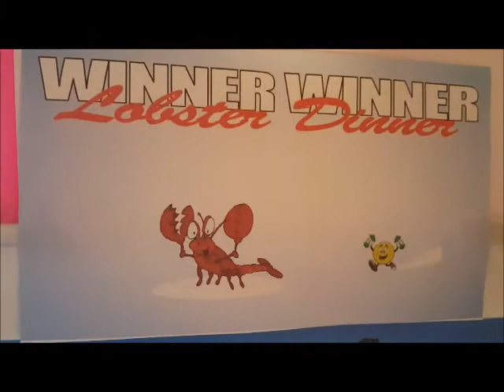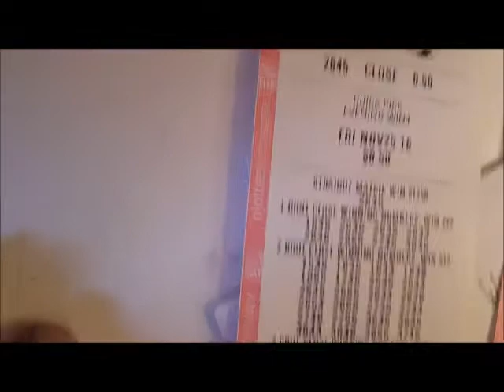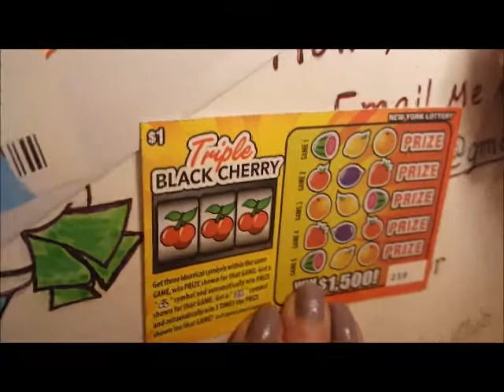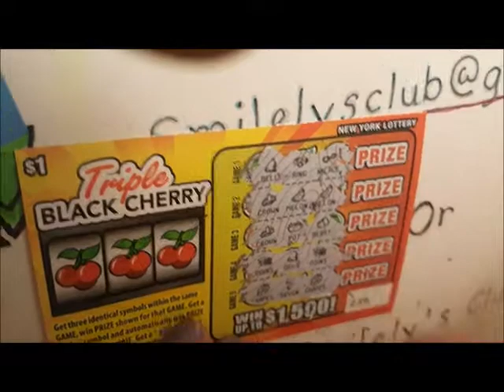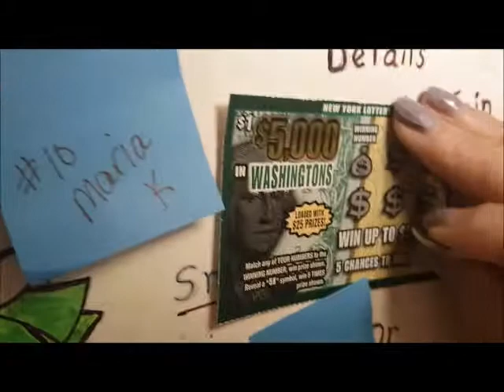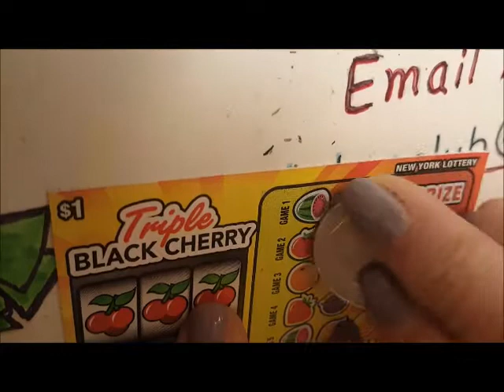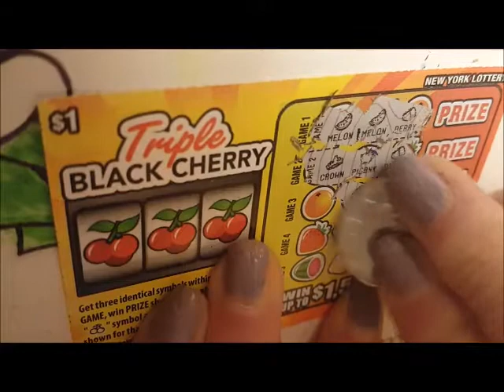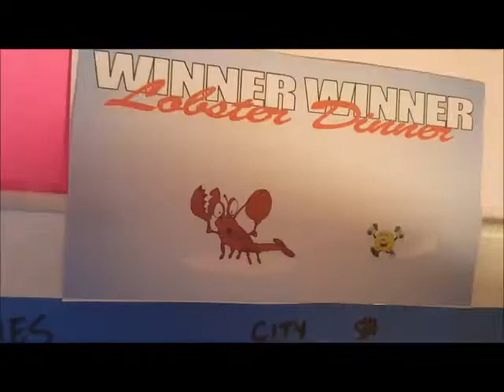FREE Lottery Game, Final For November 2016. Who is going to win the huge JACKPOT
Final game for November 2016.
Who is going to win Jackpot,